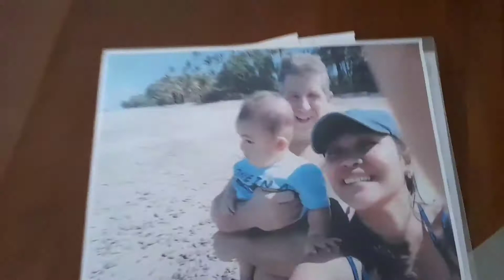FilCan as he gets growing in Canada🙂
Jam moved in Canads when hes only 1 year old soon he'll be 2 years old